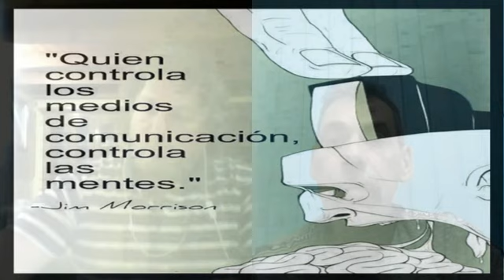CAPÍTULO 9 EL FRAUDE DE LA HISTORIA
TODO SE REVELA, ! URGENTE ! LA VERDAD SALE A LA LUZ, TRUMP ES DE NUEVO PRESIDENTE